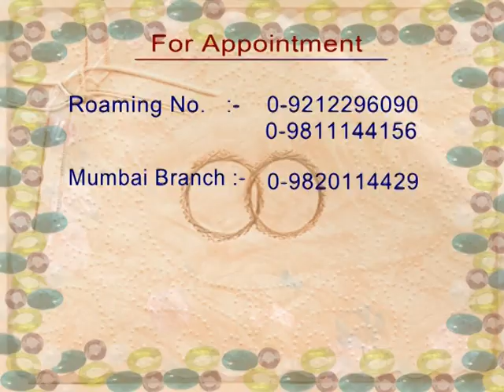December Sechedule of Dr H S Rawat, (दिसंबर महीने में दिल्ली, मुंबई, और जालंधर में रहेंगें)